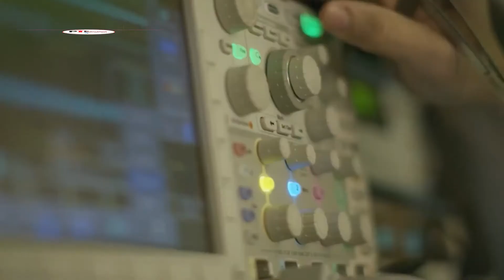PIE Success Stories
Hear from one of PIE's students who recently got his student visa for University of South Florida (USF), USA
You can apply to universities in Canada/USA/Malaysia directly through PIE by visiting any of our branches.

:::::::::::::::::::::::::PIE Branches:::::::::::::
Dhanmondi Branch:  House 42, 3rd Floor, Dhanmondi Road 2/A, Satmasjid Road, 1209
Banani Branch: House 114, Road 12, Block  E, Dhaka 1213
Uttara Branch: 10 Gausul Azam Ave, Dhaka 1230
Siddeshwari Branch: 40,41 siddeshwari circular road , Dhaka 1217